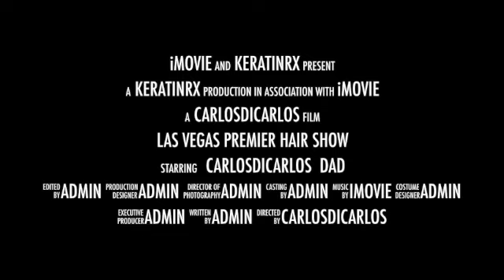KeratinRx Smooth and tone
Brazilian formaldehyde free keratin treatment were you can add direct color to tone and smooth at the same time.